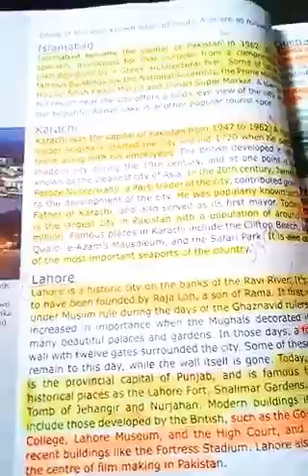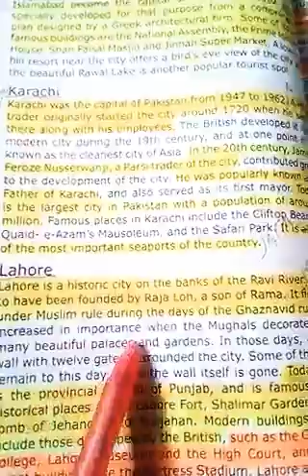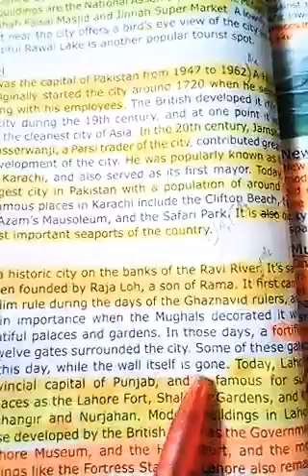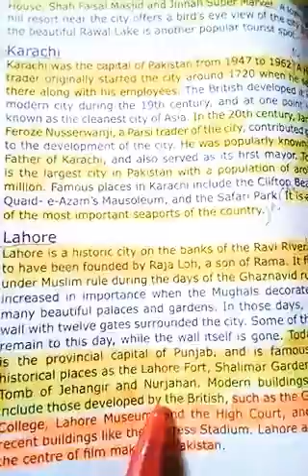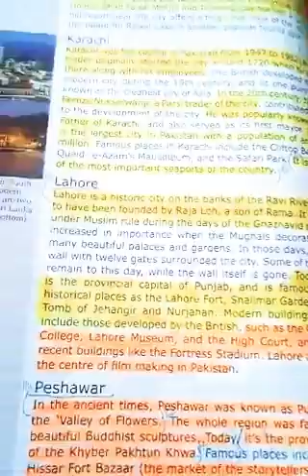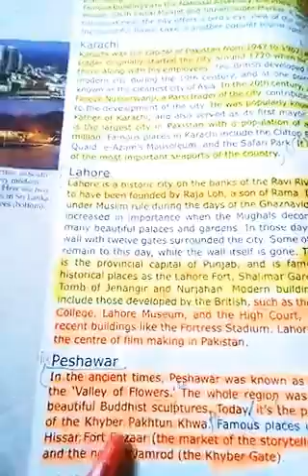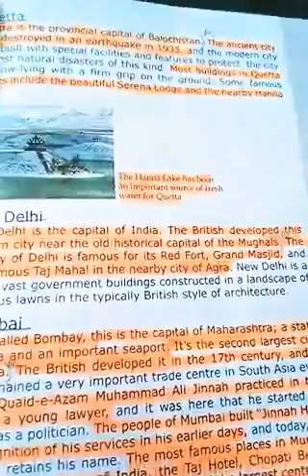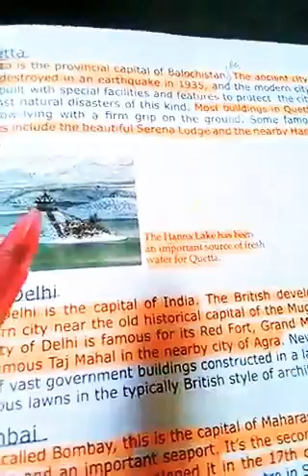Class 6, S.St, Chapter An introduction to south asia (part 10)